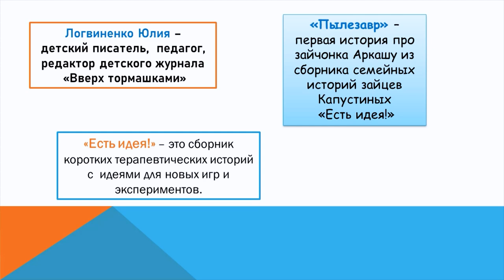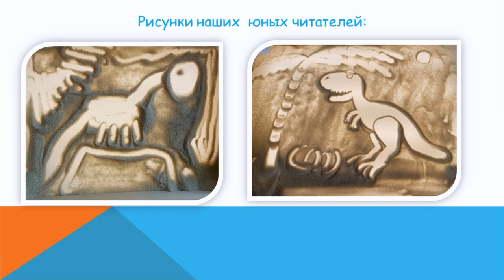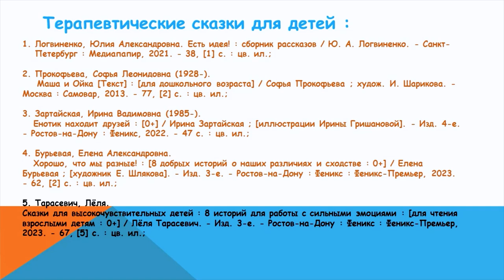Юлия Логвиненко «Аркаша и Пылезавр» в технике песочного рисования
В Библиотеке № 17 им. Н. М. Рубцова округа Майская грока предлагают послушать сказку Юлии Логвиненко «Аркаша и Пылезавр» и посмотреть на создание иллюстраций к ней в технике песочного рисования.

Юлия Логвиненко - детский писатель, педагог, редактор детского журнала «Вверх тормашками». Её веселые и полезные истории позволяют посмотреть на своего ребенка и сравнить с любопытным Аркашей. В конце книги приведены  «Идеи для игр и душевных разговоров», например, как превратить пылесос в «Пылезавр» и сделать уборку увлекательным занятием.